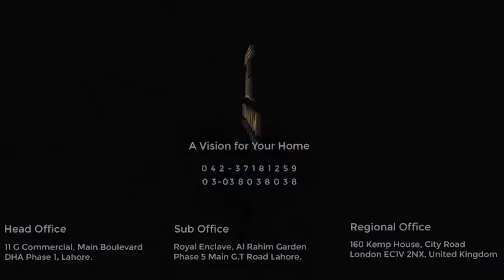رسول کریم ﷺ نے فرمایا کہ مومن کا دل اللہ کا عر ش ہے | Titanium Agency & Homes Jummah Mubarak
رسول کریم ﷺ نے فرمایا کہ مومن کا دل اللہ کا عر ش  ہے۔ جمعہ مبارک

Why us?
Personalized Services
Multilingualism services